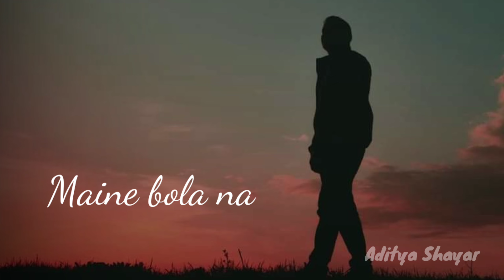मैं अलग हूं थोड़ा......😒😒 || Attitude whattsapp status || poetry video 🥀|| sad shayari 💔